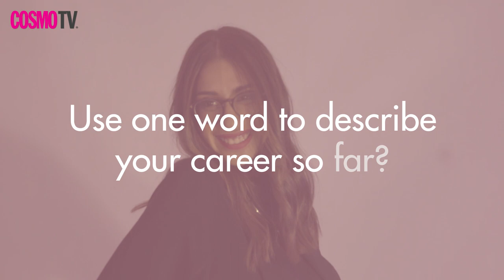35 under 35 - Sabrina Esufally - Cosmopolitan Sri Lanka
Sabrina Esufally, Director of Business Development and Innovation at
Hemas Manufacturing Pvt Ltd, describes her career, best mistake and her go-strategy when things go wrong.

Presented by Sri Lanka Insurance